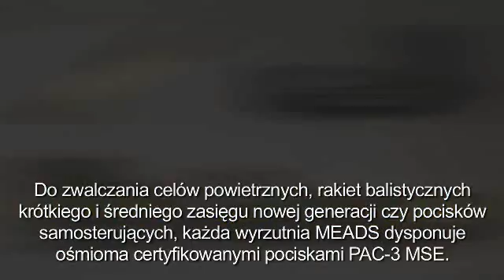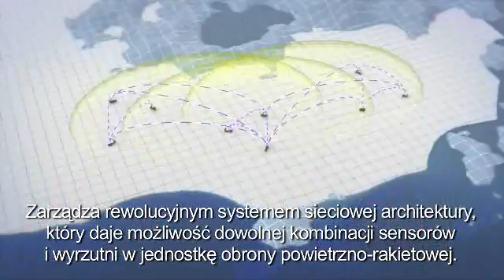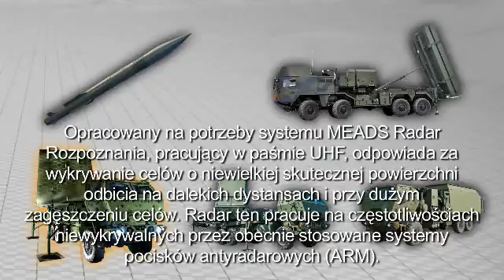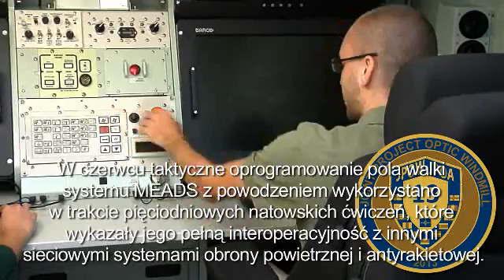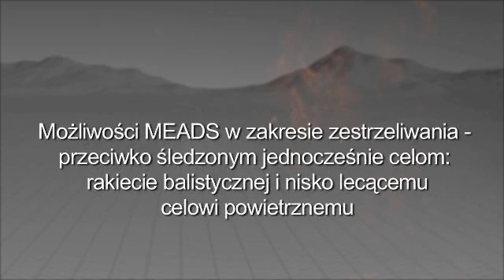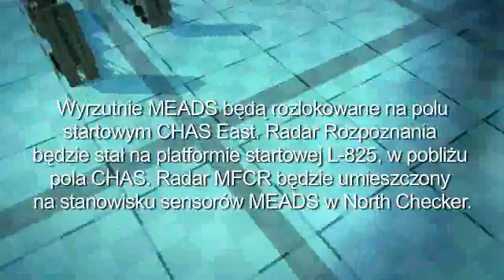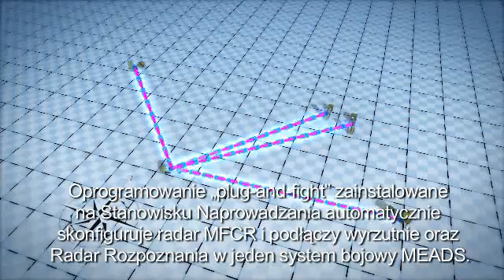Lotniczy Test # 2 -- przegląd zadania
Flight Test 2 ma za zadanie zademonstrować pierwsze podwójne przechwycenie dwóch celów nadlatujących jednocześnie z przeciwnych kierunków w pojedynczym strzelaniu. W realistyczny i widowiskowy sposób ta próba zademonstruje zdolności 360-stopniowej ochrony sferycznej w wykonaniu systemu MEADS.